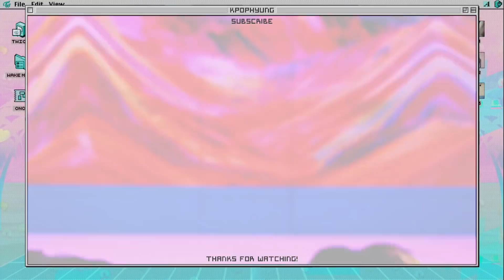FASTEST KPOP GROUPS MUSIC VIDEOS TO REACH 200 MILLION VIEWS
Here is the latest update for the fastest kpop groups music videos to reach 200 million views!

NEW:
BTS - IDOL